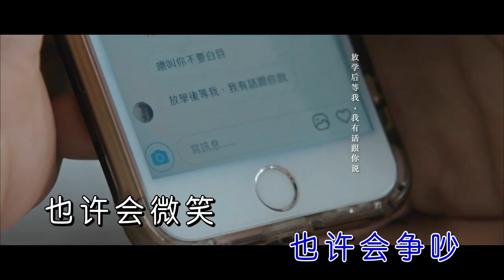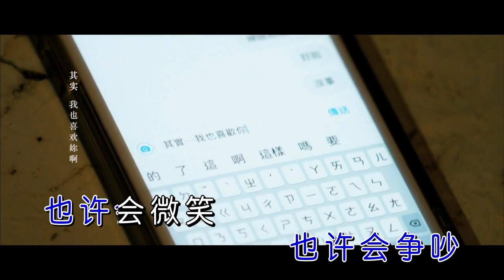林育羣 LinYuChun ─ 如果重來 Only if Wild West KTV 西野